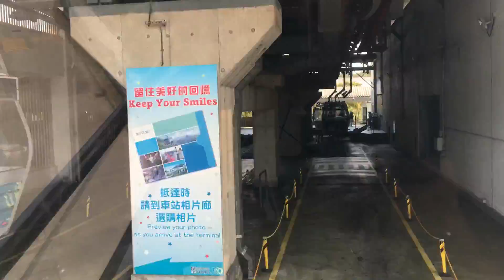4 апреля 2018 г.